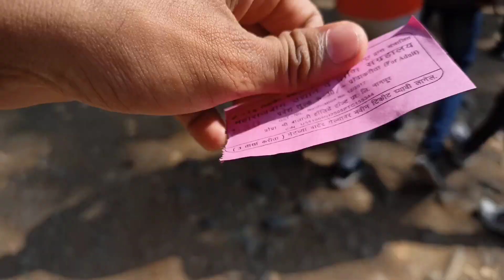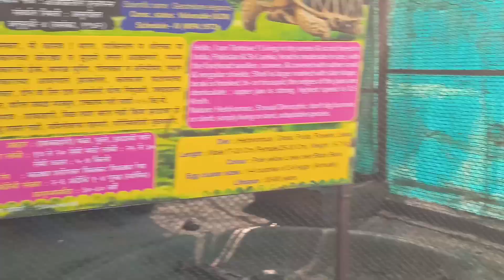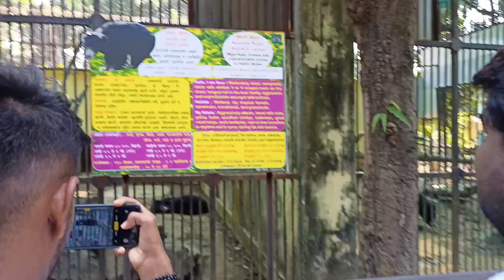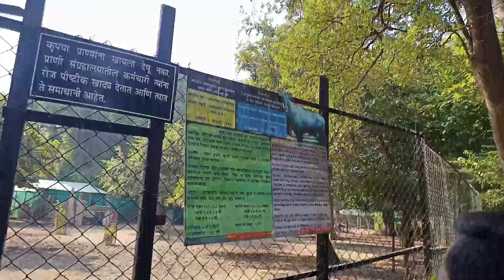Maharaj bagh gae aaj